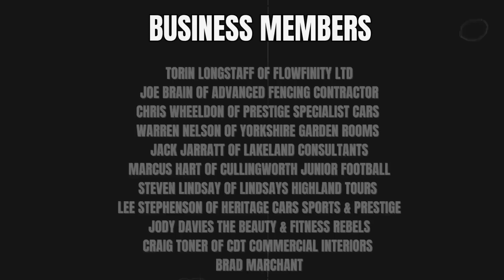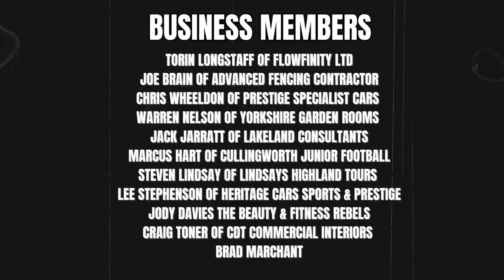Rugby Leagues Zak Hardaker on Cas Tigers' Relegation battle & Challenge Cup Final Prediction.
🏉 Unmissable Rugby League Insights with Zak Hardaker! 🏉

Get ready for an exclusive deep dive into the world of Rugby League as we sit down with none other than Zak Hardaker! In this gripping YouTube episode, Zak opens up about the intense Relegation battle that Cas Tigers are facing head-on. The stakes are high, the pressure is on, and Zak takes us right into the heart of the action, sharing his thoughts, emotions, and predictions for the team's journey ahead.

But that's not all – Zak Hardaker also gives us his electrifying prediction for the upcoming Challenge Cup Final! With his years of experience and keen insight, Zak takes us through the match-up, player dynamics, and strategies that could shape the outcome of this monumental event. Get ready to hear the inside scoop from a true Rugby League expert!

🏆 Zak's personal take on Cas Tigers' Relegation battle – the challenges, the determination, and the road to victory.
🏆 Exclusive insights into the team's preparation, mindset, and strategies for the crucial matches ahead.
🏆 Zak's expert analysis of the upcoming Challenge Cup Final – key players to watch, game-changing moments, and his MOM prediction.
🏆 Candid discussions on the state of Rugby League, its future, and the excitement that keeps fans on the edge of their seats.

Join us as we delve deep into the world of Rugby League with Zak Hardaker, gaining unparalleled access to the thoughts and perspectives of a seasoned athlete. Don't miss out on this incredible episode that promises to deliver thrilling revelations, insider knowledge, and a front-row seat to the heart-pounding action that defines Rugby League!

Get ready to experience Rugby League like never before – with Zak Hardaker as your guide!